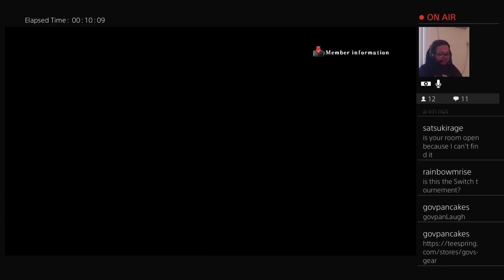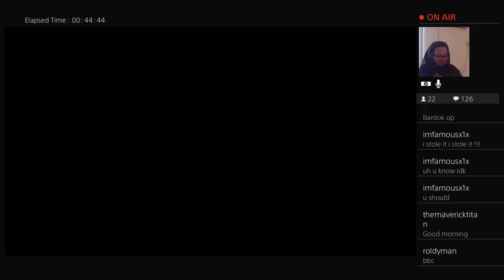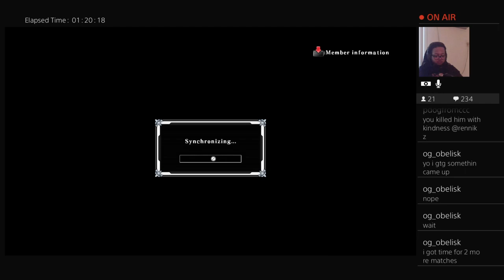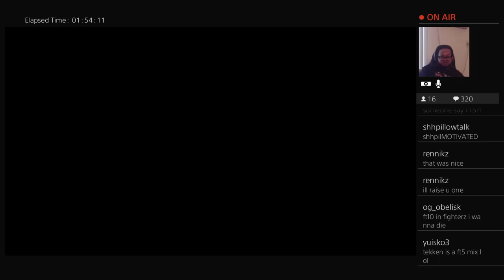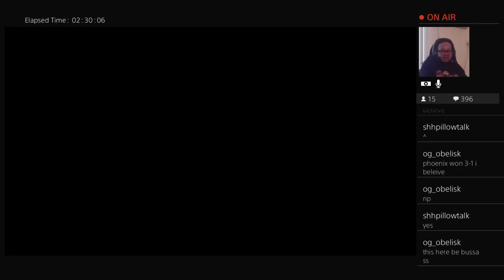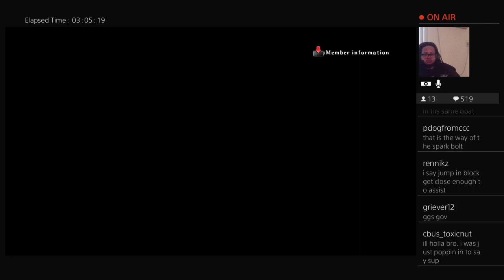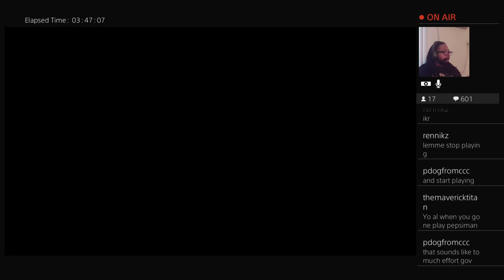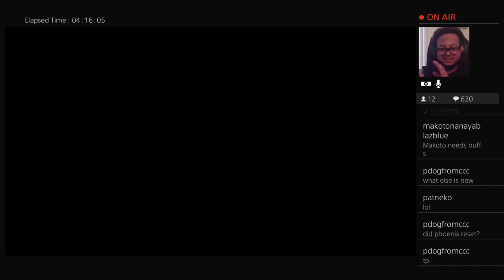Hunting For Breakfast Online Tournament 3! bbtag🥞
The third tournament of this years tournaments has concluded with a new champ! We have alot of new faces and old faces. Definitely was an amazing time.

I also showed off my new emote and shirts for the channel!